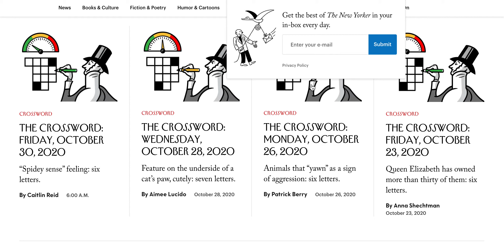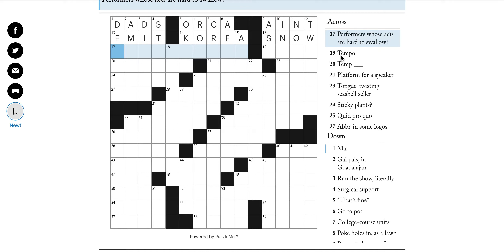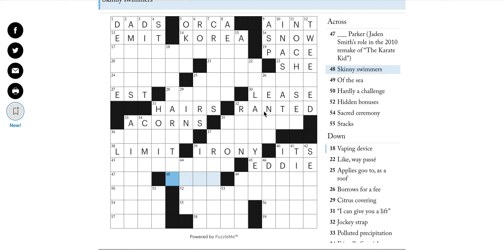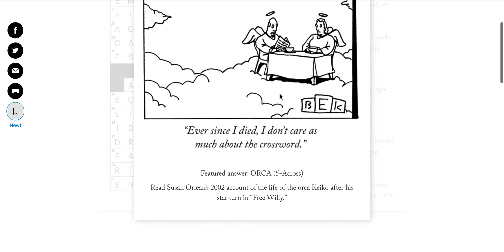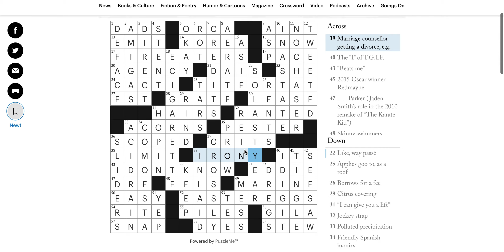Friday 10/30/20 - New Yorker Crossword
Puzzle by Caitlin Reid